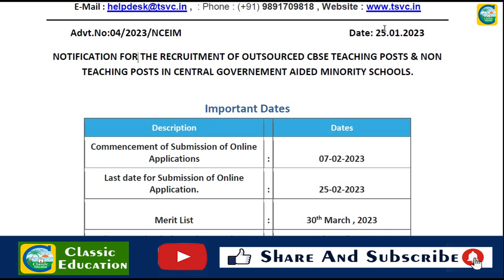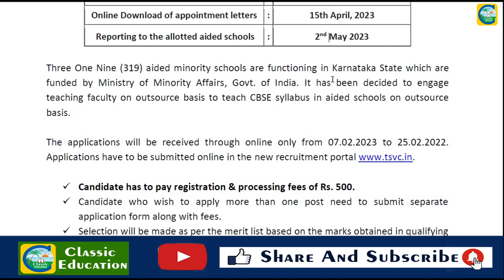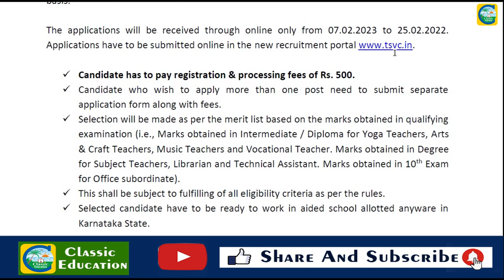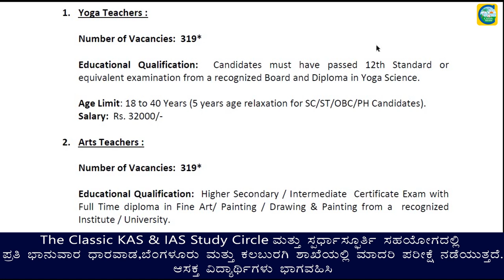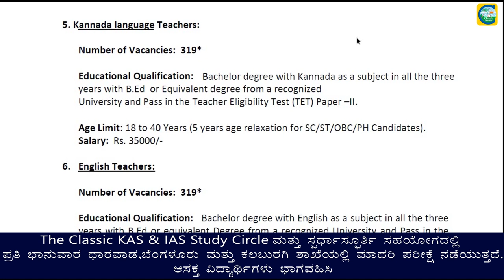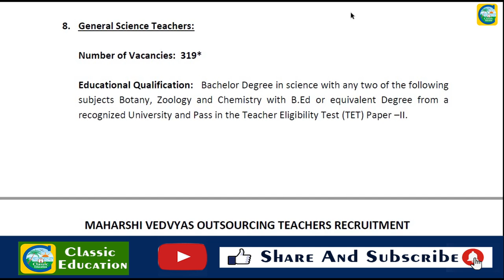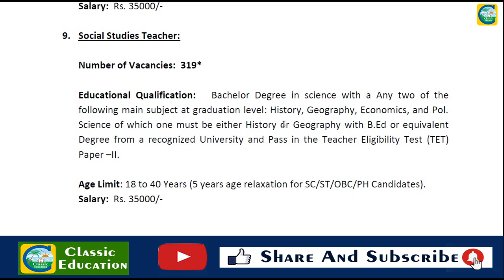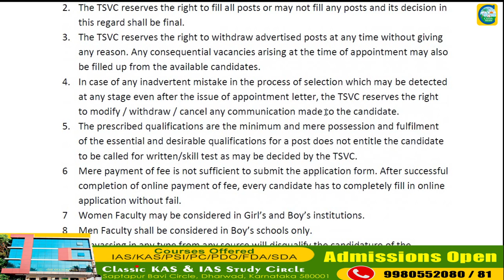ಕರ್ನಾಟಕ ಅಲ್ಪಸಂಖ್ಯಾತರ ಶಾಲೆಗಳಲ್ಲಿ 3828 ಹುದ್ದೆಗಳು||Classic Job Junction||Classic Education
Classic Education
Dharwad